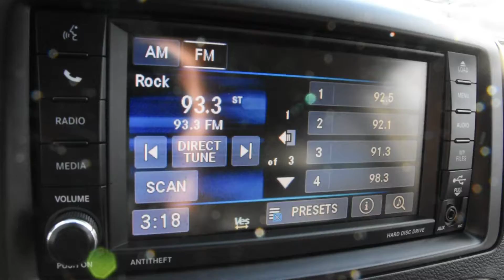2014 Chrysler Town&Country LHM VW Lakewood PV8127